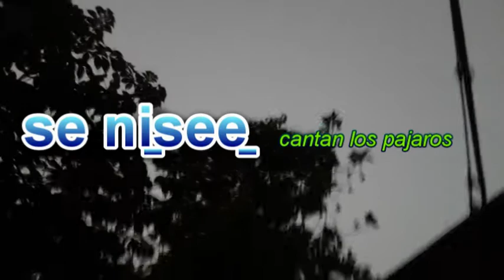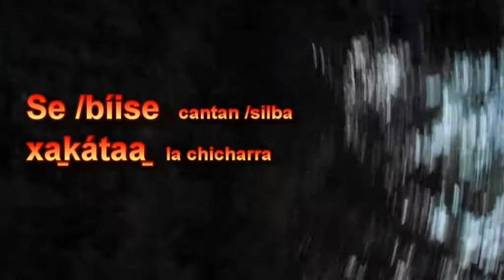SONIDOS MAZATECO‑ELOXOCHITLÁN‑OAXACA SUSCRIBETE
Vídeo para distinguir escritos de los elementos de sonidos del amanecer Saludos